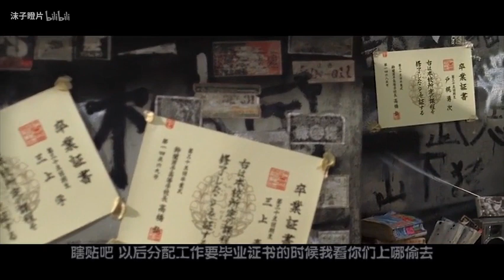打架还得看不良理发师小栗旬，【沫子】另类爆笑解说日本热血电影《热血高校2》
Thanks again !

另类爆笑解说日本热血电影《热血高校2》